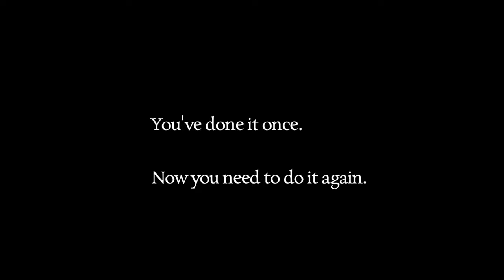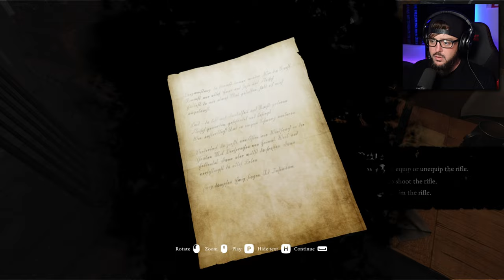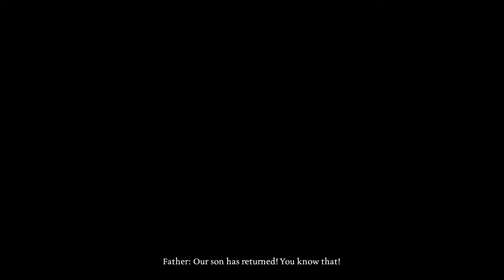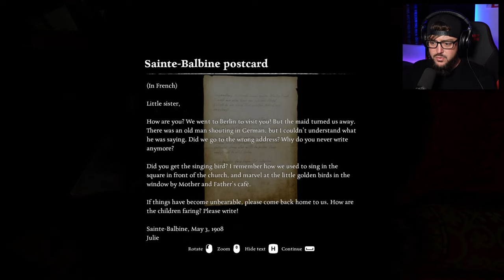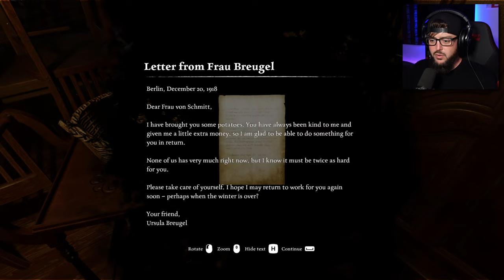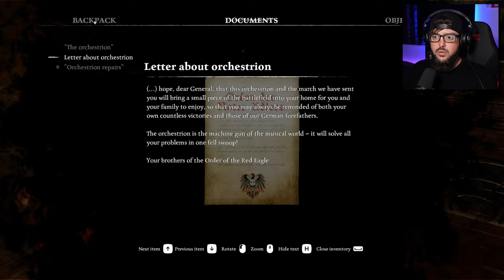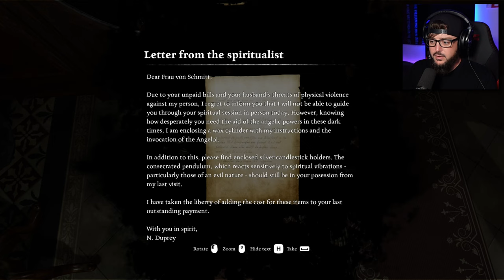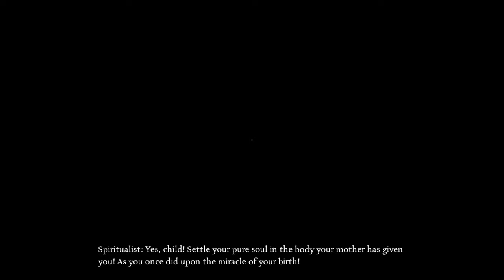MOTHER OF SORROWS | Ad Infinitum | Part 1